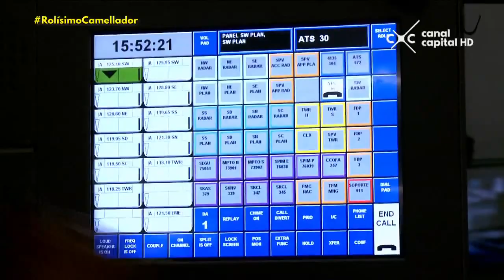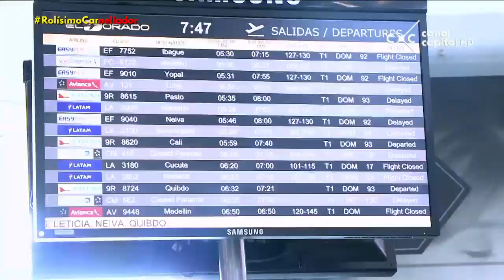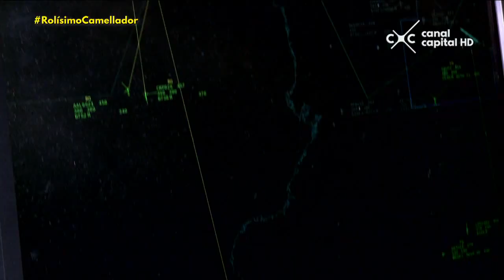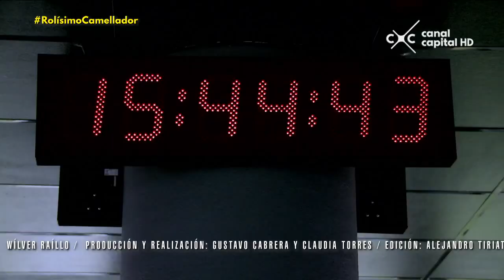Rolísimos - El guardián del cielo bogotano